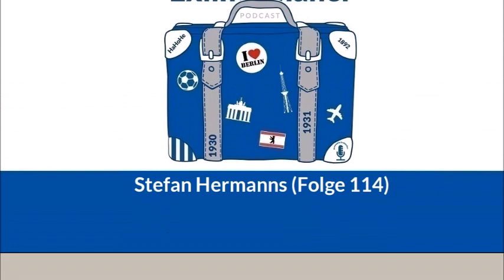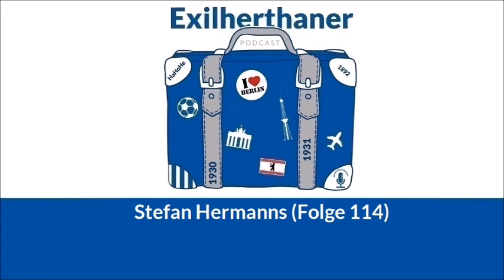Stefan Hermanns (Folge 114)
Stefan Hermanns arbeitet beim Tagesspiegel und schreibt seit vielen Jahren über Hertha BSC. Mit ihm unterhalten wir uns über seine Arbeit als Sportjournalist, den verdienten Heimsieg gegen die SpVgg Greuther Fürth, die gute Premiere von Michał Karbownik und die vielen offenen Kaderfragen.

81 Minuten Hertha für die Ohren.

Kapitelmarken
02:06 Stefan Hermanns
11:55 Lieblingsspiel
16:19 Sportjournalismus und Hertha
39:22 Hertha BSC - Greuther Fürth = 5:0
50:21 Zweite Halbzeit
1:00:47 Torhüterposition
1:04:18 Lage der Nation

P.S.: Wir haben im Garten aufgenommen, ganz ohne Hintergrundgeräusche ging es daher nicht, seht uns das bitte nach.